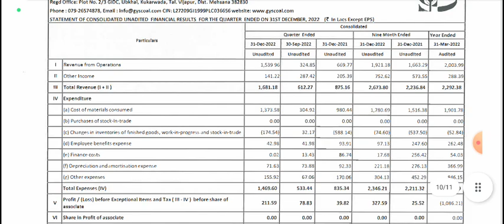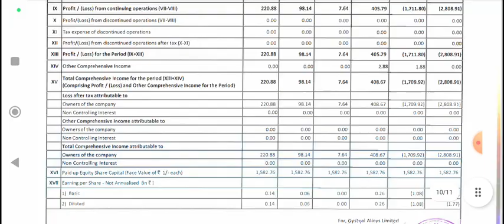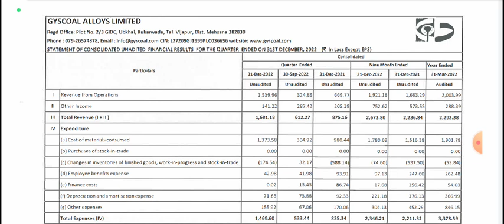Gyscoal Alloys Ltd Q3 results | Gyscoal Alloys Ltd share latest news